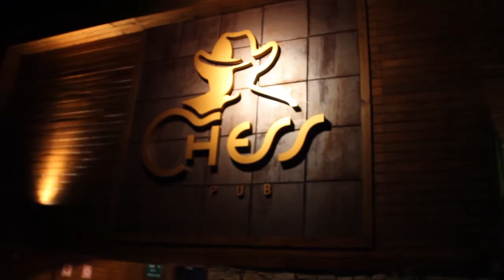Lançamento Ribeirão Rodeo Music